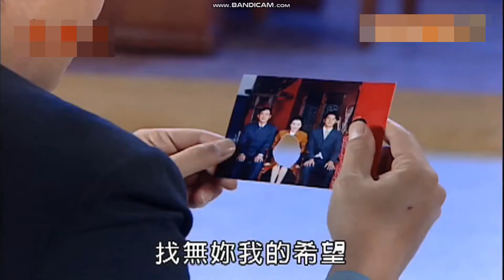意難忘第九十三集片尾